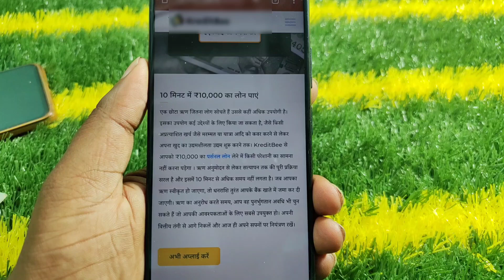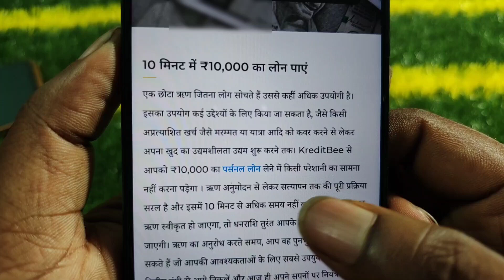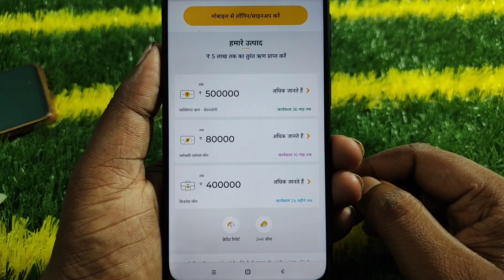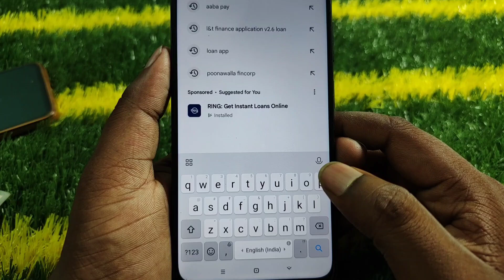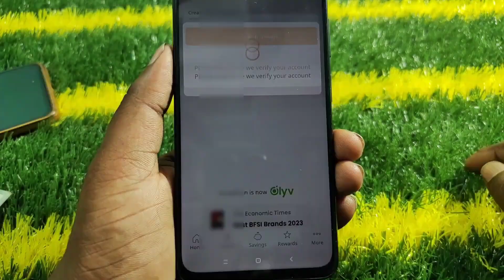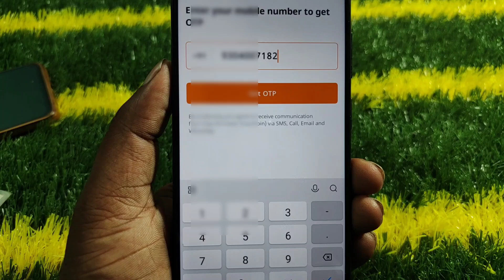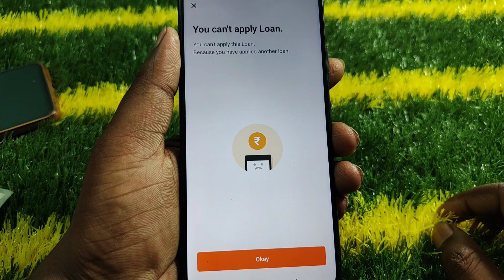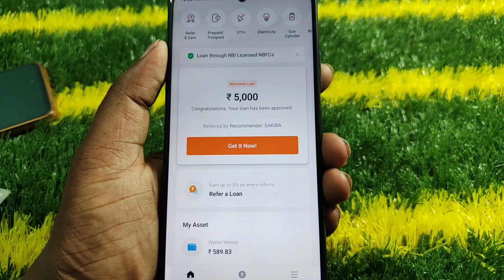10000 ka loan kaise le | 10000 loan urgent | 10000 loan instant approval | 10 hajar ka chota loan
10000 ka loan kaise le | loan app fast approval 2024 | 2000 ka loan | Best Loan App | aadhar card se loan kaise le | 5000 ka loan

BEST Loan App link :- 👇👇👇👇 इस दो loan app से आप तुरंत ही लोन लें सकते हैं लोन app First 👇👇
2.nd loan app👇👇

Namaskar doston mai hu aapka dost Ankit aur aaj ki is new video me mai aap sabhi logon ko batane wala hu loan app fast approval ke bare me ki agar aapko ₹10000 se up to 10 हजार ka loan lena hai to kaise aap up to 10000 ka loan kaise le .

Below Topic covered :aadhaar se loan kaise le
emergency loan kaise le
pancardseloankaisele
5000ka emergency loan

10000 ka loan kaise le loan Kaise le
10000 ka loan Kaise Le sakte hain
10000 ka loan Kaise apply Karen mobile se 10000 ka mobile se loan Kaise le
10000 ka loan Kaise apply Karen online
10000 ka loan Kaise liya jata hai 5000 ka loan kaise le
1000 ka loan kaise le
20000ka loan kaise le
20000ka loan kaise le
250000 ka loan
10000 ka loan Kaise lete Hain online
10000 ka loan Kaise mil sakta hai
10000 ka emergency loan Kaise le